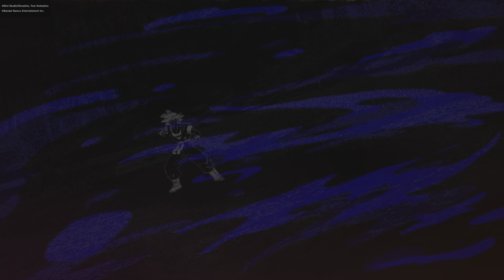DRAGON BALL: SPARKING! ZERO Walkthrough Gameplay Part 7 - Planet Namek Saga Vegeta Vs Frieza